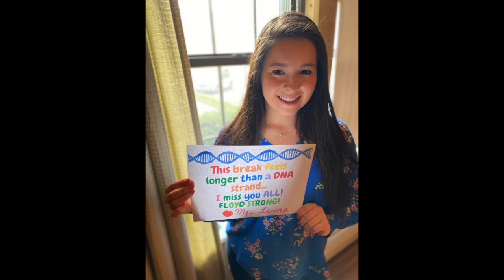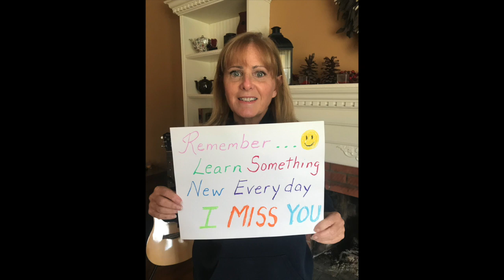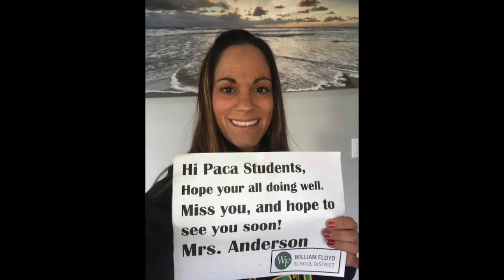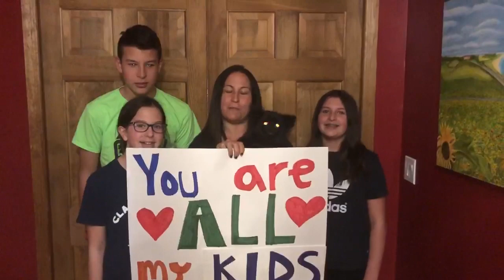To our Paca Middle School students